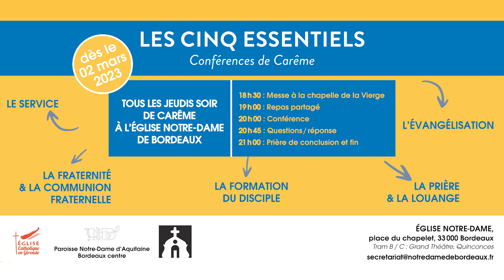Conférences de Carême pour découvrir les cinq essentiels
À partir du jeudi 2 mars, la paroisse nouvelle Notre-Dame d'Aquitaine, en lien avec la communauté des Dominicains de Bordeaux, proposera cinq soirées autour des "5 essentiels" de la vie chrétienne. Au programme :
Jeudi 2/03 : Le service
Jeudi 9/03 : La fraternité et la communion fraternelle
Jeudi 16/03 : La formation du disciple
Jeudi 23/03 : La prière et la louange
Jeudi 30/03 : L'évangélisation

Réalisé par Jean Brédon
Crédit musique .